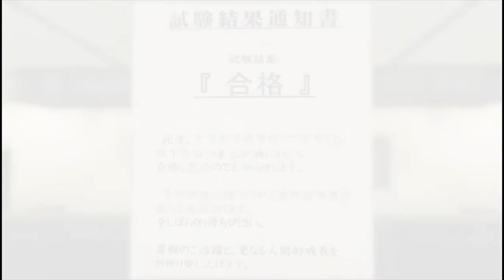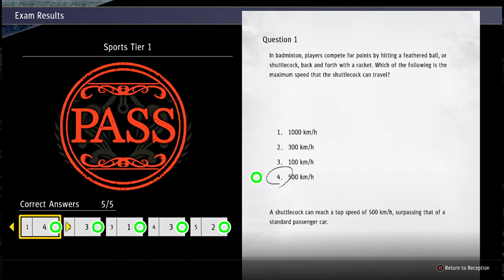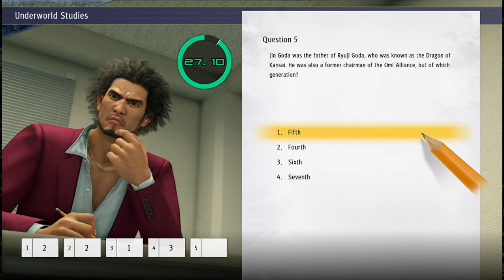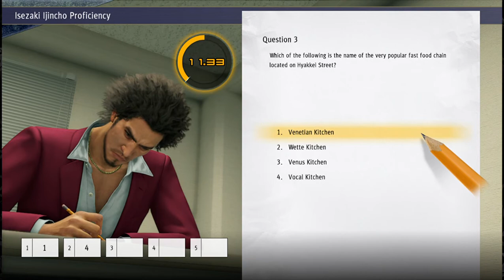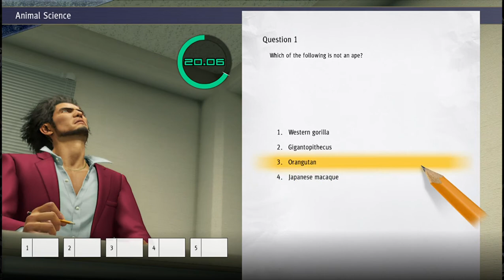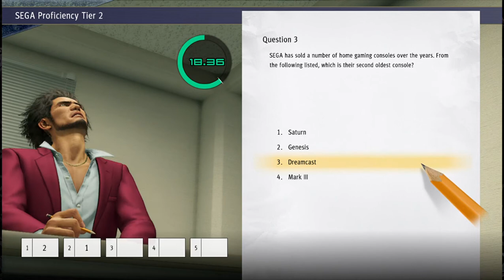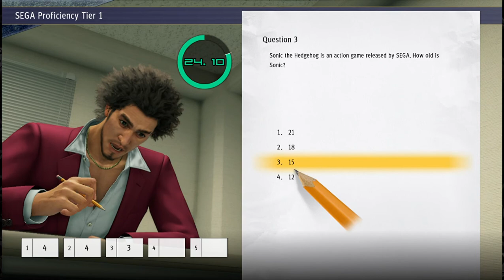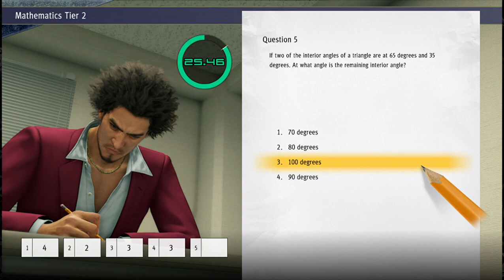Yakuza Like A Dragon - OUNBARA VOCATIONAL SCHOOL CERTIFICATION TEST PART 1